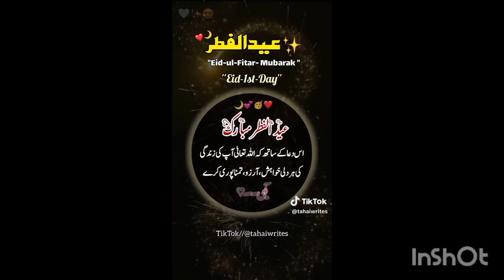Eid UL fiter first day.family or bacho KY sth Eid manei.but shdi KY bad ghr KY km may bizy rhy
Eid Mubarak all of us ❣️💕💕